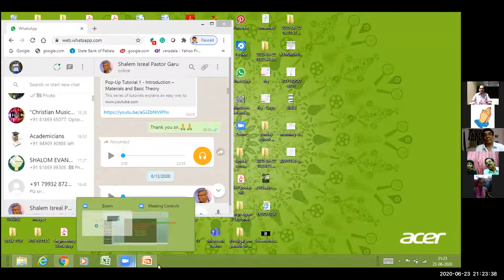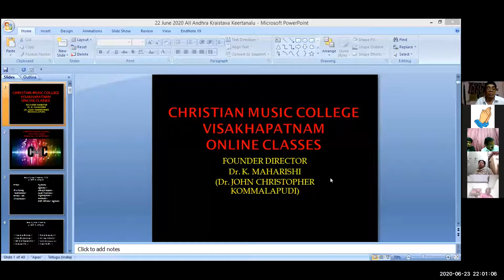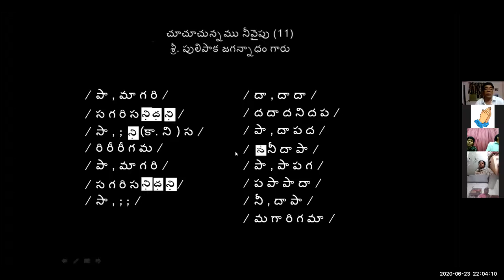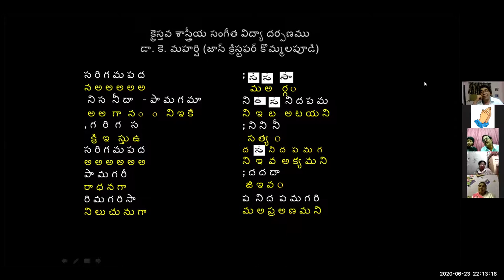23 JUNE 2020 Dr K Maharishi's Christian Melodies Christian Music College 70th Online Music Class